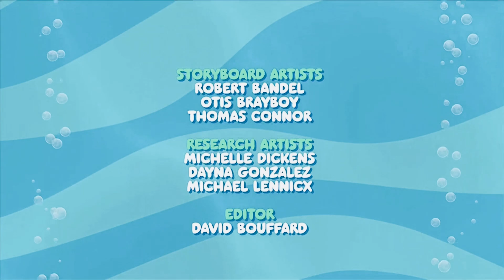September 28, 2024